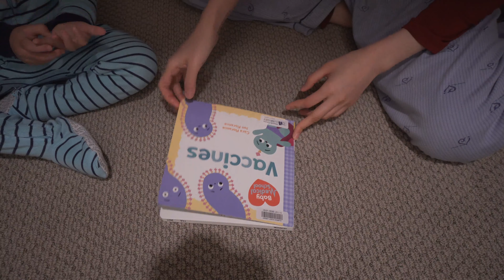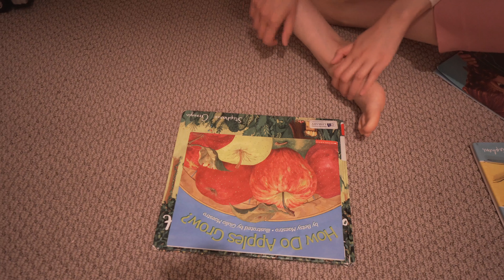Monthly Vlog 2021-03 周末出去玩 加州湾区 | weekend hiking with kids CA bay area